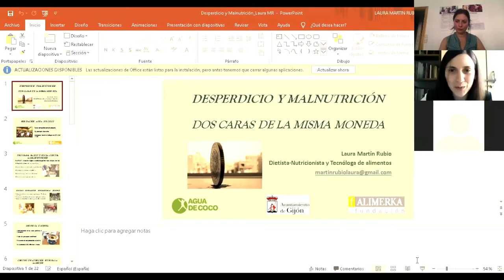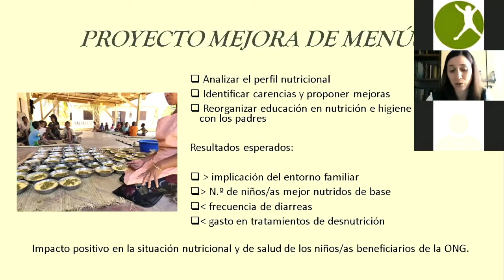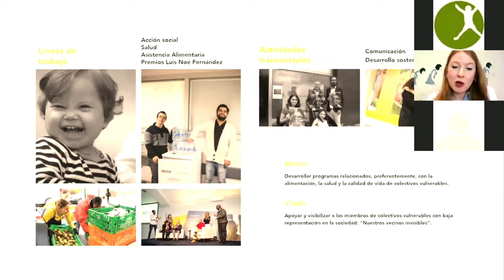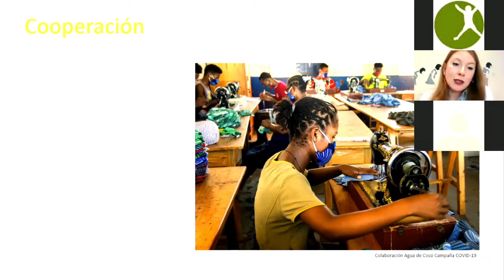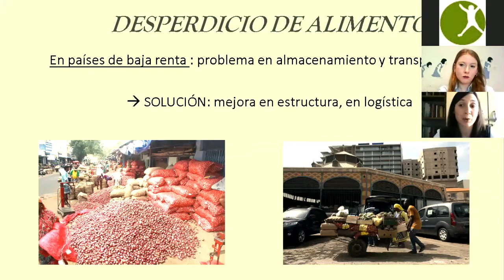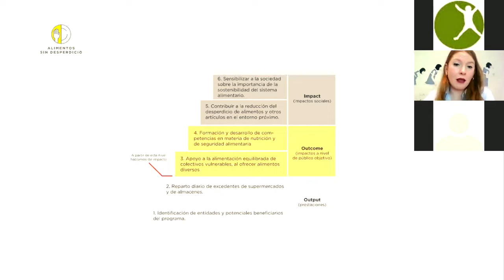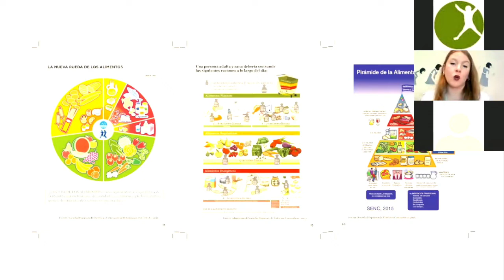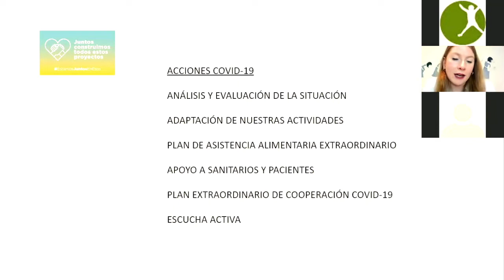Desperdicio y malnutrición, dos caras de la misma moneda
Webinar organizado por la Fundación Agua de Coco con el apoyo del Ayuntamiento de Gijon y la colaboración de la Fundación Alimerka.

Ponentes: Laura Martín Rubio y Laura Pérez Rodriguez (Fundación Alimerka)
Presenta: Salud García (Fundación Agua de Coco)